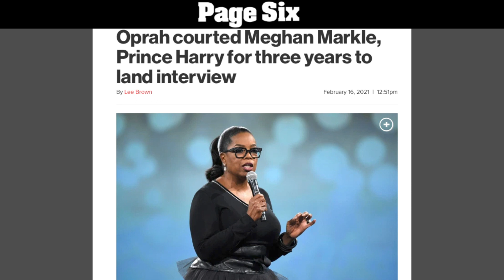Queen to air address the same day as Harry and Meghan’s Oprah tell-all | Page Six Celebrity News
Mark your calendars, royal watchers.

Queen Elizabeth II will speak in a TV address on Sunday, March 7, ahead of Commonwealth Day, the same day Prince Harry and Meghan Markle’s sit-down with Oprah Winfrey will air, according to reports.

Unlike last year’s Commonwealth Day service at Westminster Abbey, which marked the final royal appearance for the Duke and Duchess of Sussex, this year’s plans have been scrapped due to the COVID-19 pandemic. The Queen, 94, will instead share her message in a program that will air on BBC One, the Daily Mail reported Monday. The TV special is also said to include prominent royals, including Prince Charles, Prince William and Kate Middleton.